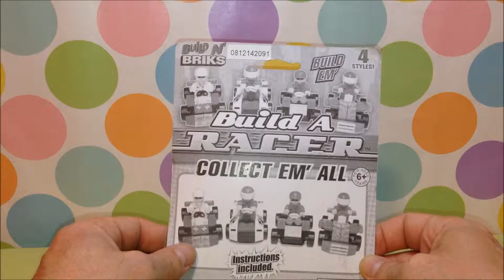Build Bricks Racers Игрушки и Игры для Мальчиков Машинки Гоночные Машинки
Let's play with Build N Bricks Racers from FunTastic "Build a Racer" today and see what's in the next video at the very end of this one! It's gonna be fun!!! Let's play! Potap!!!